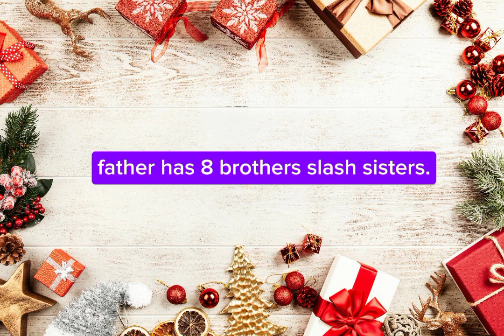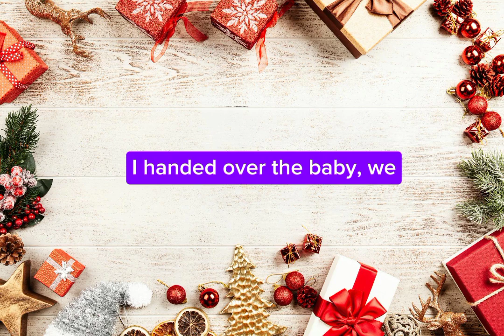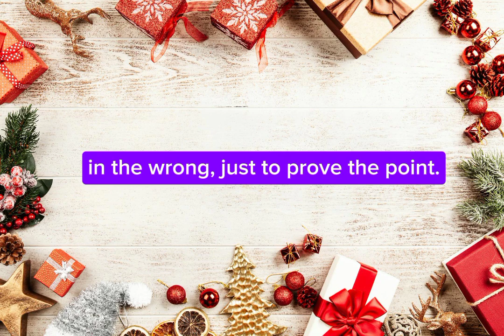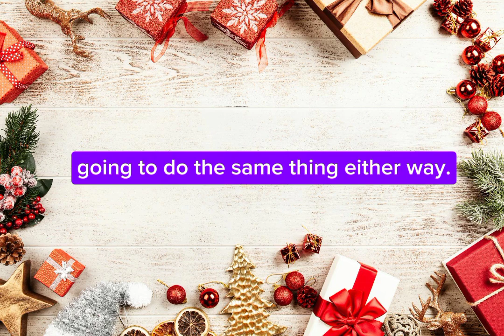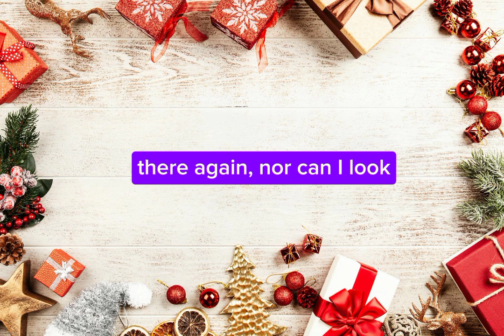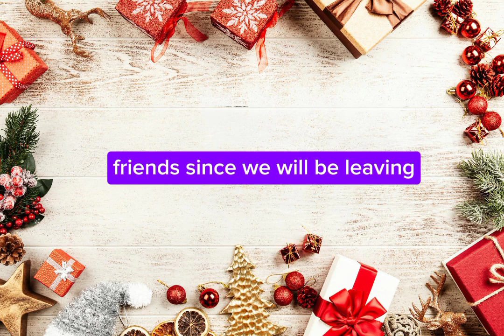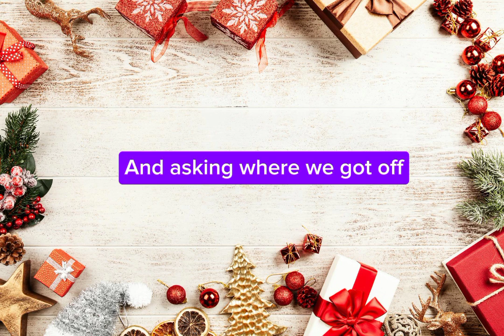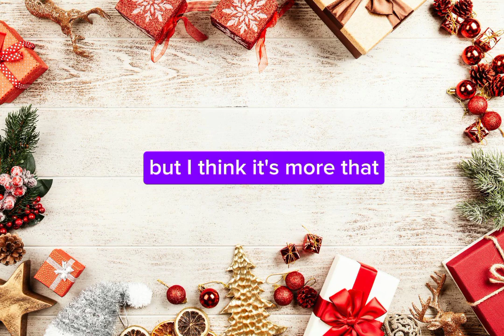My husband and I have been told we should buy all family Christmas presents.